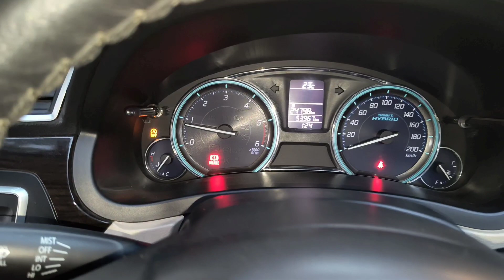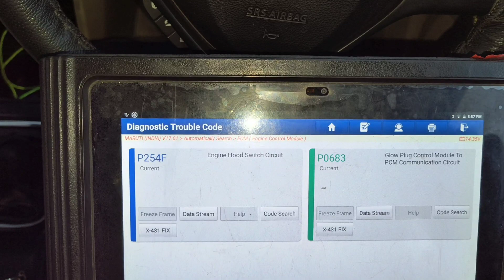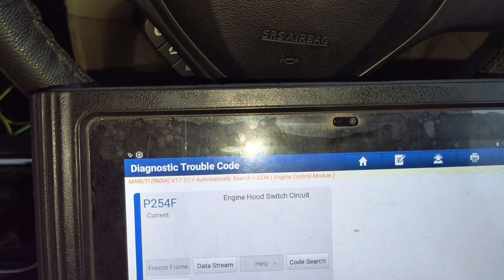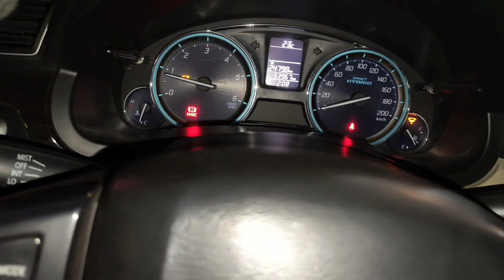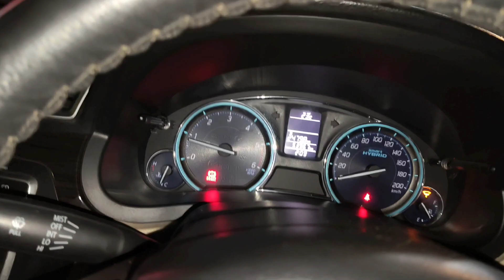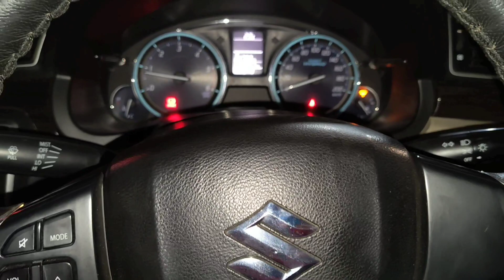p254f engine hood switch circuit || maruti Suzuki smart hybrid auto - start stop function problem